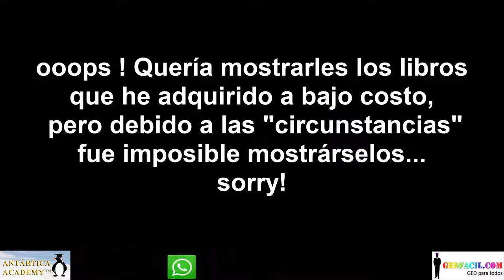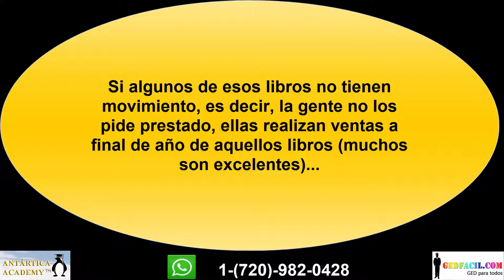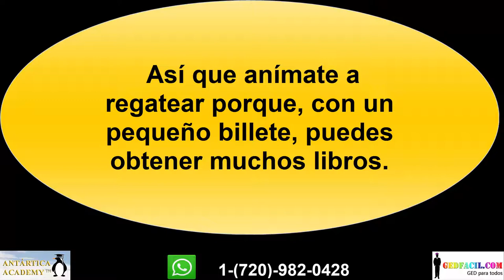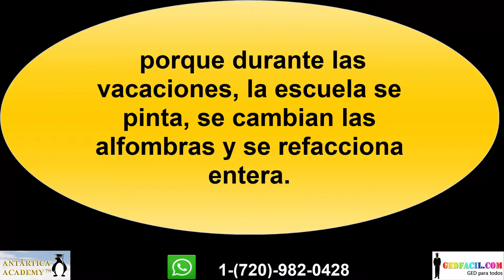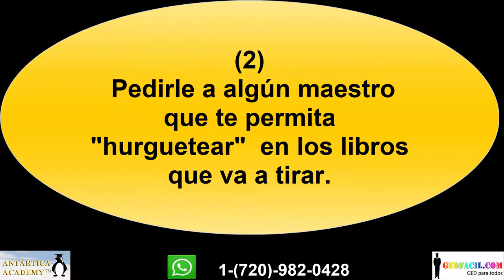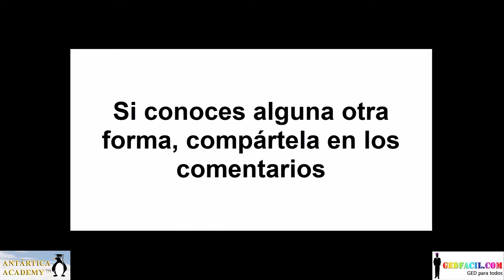Cómo crearse una biblioteca a bajo costo para tu GED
En este podcast la Maestra Ximena te da un consejo para que puedas obtener libros baratos o gratis que te permitirán practicar la lectura parar tu test del GED.

RECURSOS GRATUITOS
TOMA ESTE CURSO GRATIS